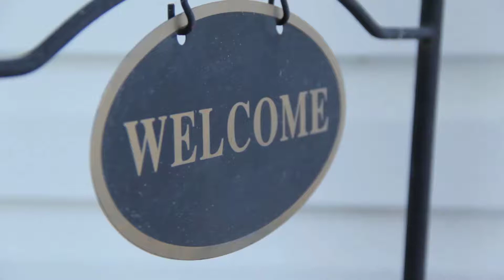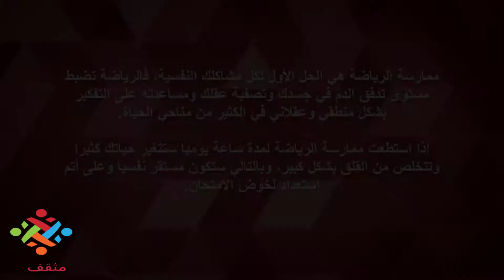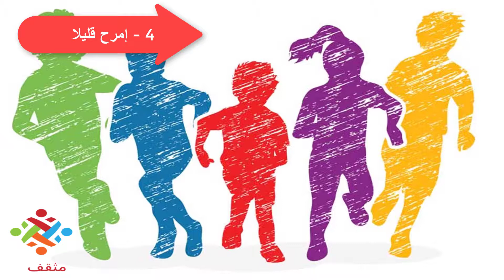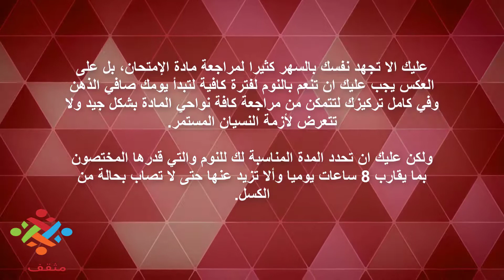هل تريد التخلص من قلق الامتحانات.. إليك 5 طرق فعالة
«ليلة الإمتحان يكرم المرء أو يهان» مقولة مشهورة، ليست للتسلية، إنما تعبر عن مدى اهمية هذه الليلة بالنسلة لملايين الطلبة على مستوى العالم، فلا يمكن للطالب أن يهدر هذه الفترة في القلق الشديد، لذلك فلابد أن تتبع بعض النصائح للتخلص من حالة القلق التى قد تصاب بها في هذه الأوقات.